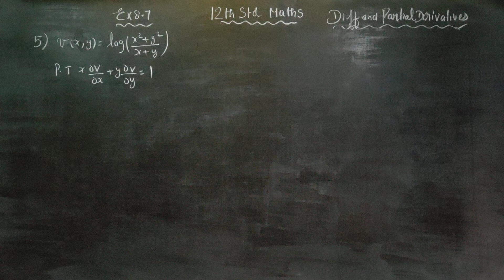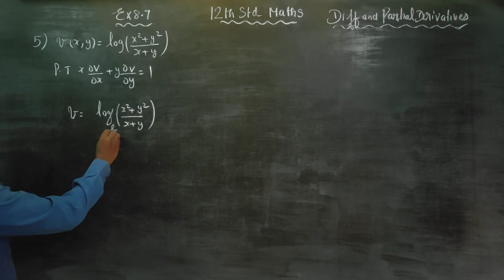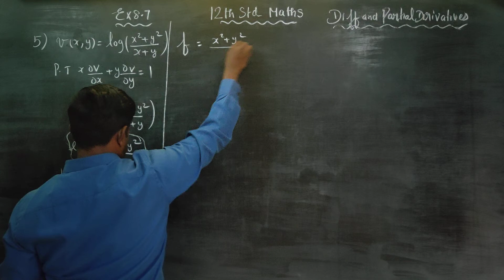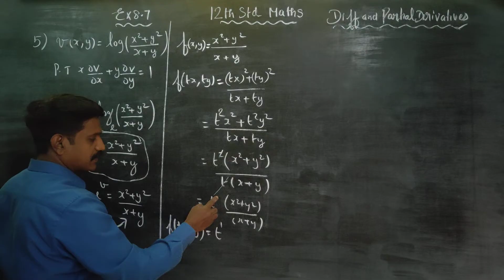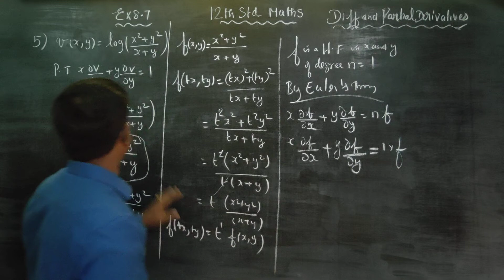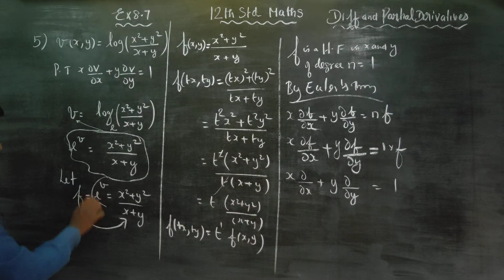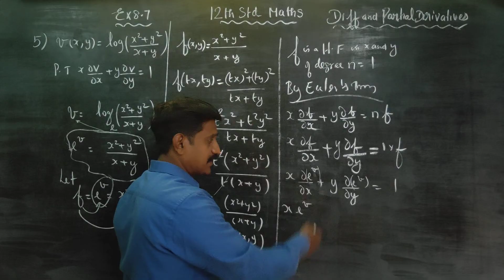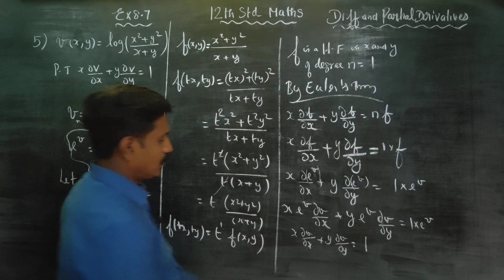12th Std Maths Ex.8.7(5) If v(x,y)= log(x^2+y^2)/(x+y), prove that x vx+yby=1